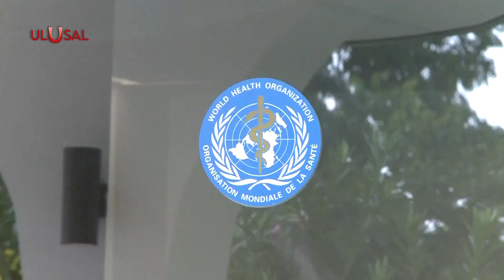Amerika panikte: İran'dan Yemen'e 55 bin kişilik ordu desteği!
İran, ABD'nin Yemen korkusuyla kurduğu koalisyona karşı Kızıldeniz'de önlemleri artırdı. İran 55 bin kişilik deniz milis gücü kurulduğunu açıkladı. Pentagon, koalisyona katılmaya çağırdığı müttefiki Japonya'dan "hayır" yanıtı aldı. Bu arada İtalya ABD'nin kurduğu deniz gücünde görev yapmak üzere fırkateynlerini Kızıldeniz'e gönderdi.

AE-1223

🔴ULUSAL KANAL:
⚫SON DAKİKA HABERLERİ
⚫GÜNDEMDEKİ HABERLER